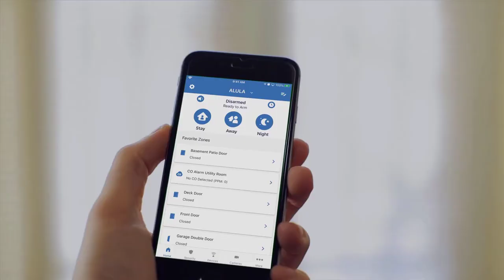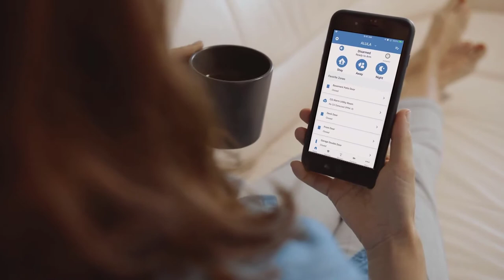Safe Haven Security, inc.